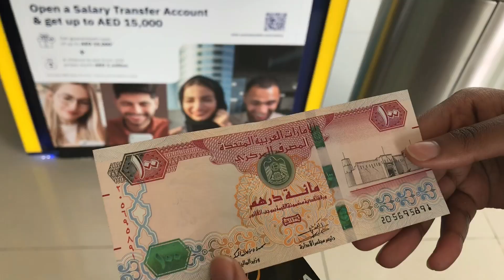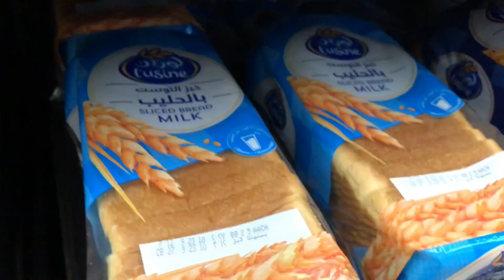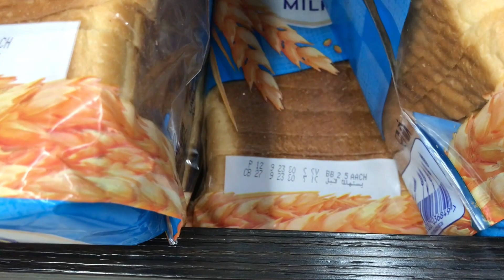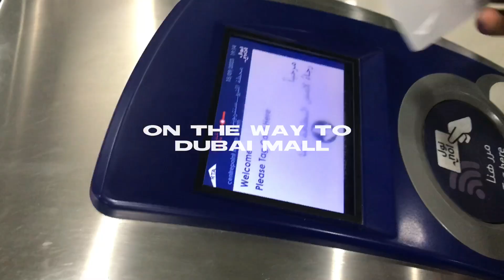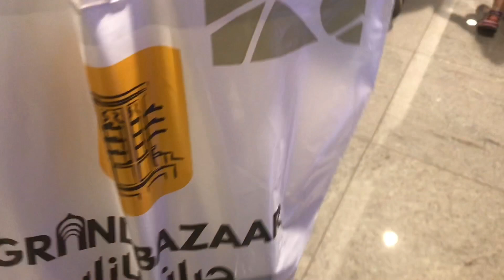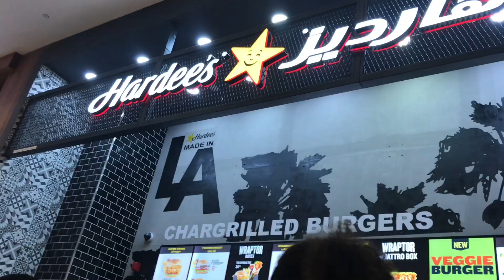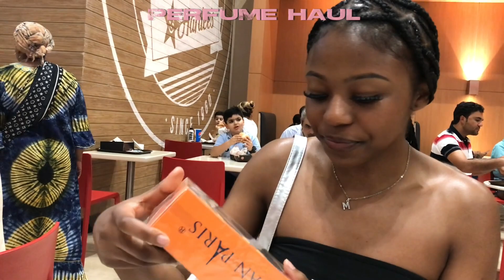Living the DUBAI DREAM at 19🇦🇪| new beginnings, shopping🛍 & more!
hey family!!

I’m back like i never left😂❤️
This is my first of A LOT of Dubai content!!
I am staying here for a while so get ready for me.